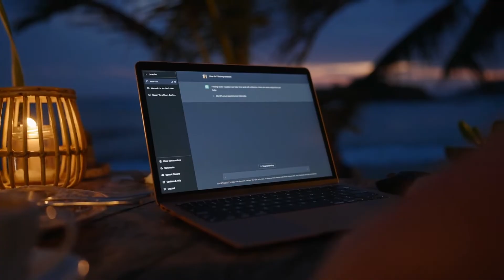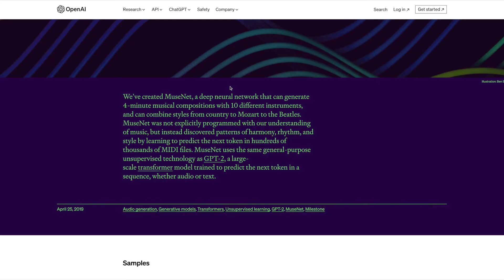The Best Real World Examples of Generative AI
🌍 Explore the Revolutionary World of Generative AI with Bernard Marr! 🌍

Hey AI enthusiasts! Welcome back to Bernard Marr’s channel where we unravel the most thrilling advancements in the AI sphere. Today, we delve deep into the practical applications of Generative Artificial Intelligence that are already reshaping our world in astonishing ways 🚀.

In this episode, Bernard highlights some of the groundbreaking ways Generative AI is being utilized in real-world scenarios. Here is a sneak peek of what we cover:

1️⃣ Content Creation and Writing Assistance - Discover how GPT models, like those developed by OpenAI, are aiding in creative writing and more, revolutionizing the content creation industry.

2️⃣ Chatbots and Conversational Agents - Learn about the AI models fueling chatbots, offering customer service that is always awake and ever-friendly 💬.

3️⃣ Image Generation - Dive into the captivating world of Image Generation where AI systems conjure realistic images of people who do not exist in reality 🎨.

4️⃣ Drug Discovery - Find out how Generative AI is speeding up the discovery of potentially life-saving compounds in the medical field 💊.

5️⃣ Music Composition - Explore the artistic sphere of AI with tools like OpenAI’s MuseNet that are composing fresh pieces of music, offering artists a well of new inspiration 🎵.

6️⃣ Voice Synthesis and Modification - Learn about the AI systems crafting realistic voice recordings, effectively becoming the narrators of your favorite audiobooks 🎧.

Generative AI holds the potential to influence a myriad of fields including fashion design and medical imaging. The future shaped by AI is vast and we are just scratching the surface.

We are eager to hear what you find the most exhilarating in the realm of Generative AI applications!

If you enjoyed this deep dive into the world of AI, don’t forget to:

Thank you for tuning in and we look forward to seeing you in the next video!